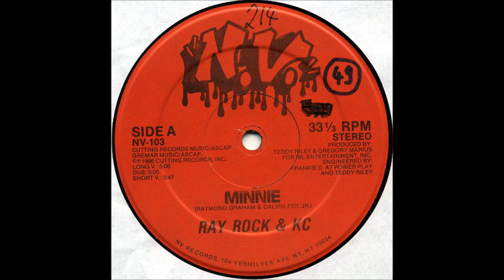Ray Rock & KC - Minnie (Dub)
N.V. US 1986
Phonographic Copyright (p) – Cutting Records, Inc.
Engineered At – Power Play Studios
Produced For – Ril Entertainment, Inc.
Mastered At – Trutone Mastering Labs
Published By – Gremar Music
Published By – Cutting Records Music
Credits
Engineer – Frankie D., Teddy Riley
Mastered By – Pa
Producer – Gregory Marius, Teddy Riley
Written-By – Calvin Foy Jr., Raymond Graham